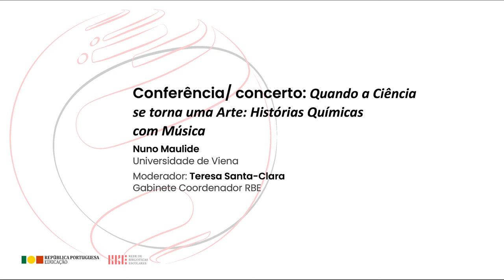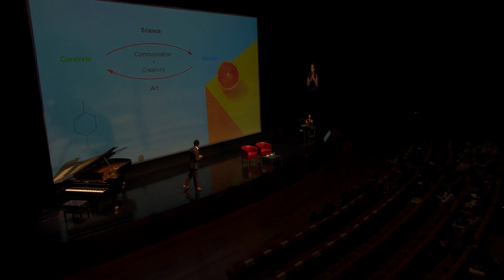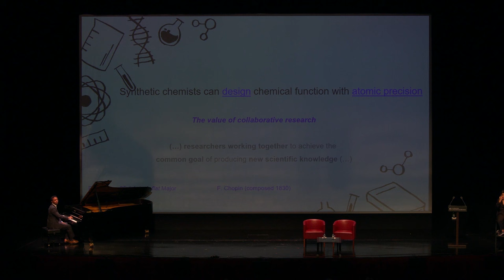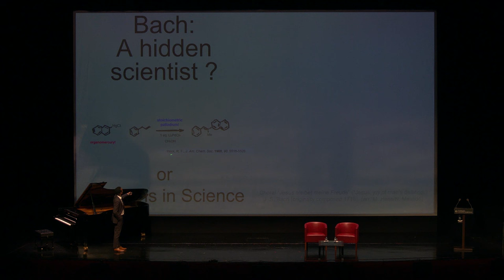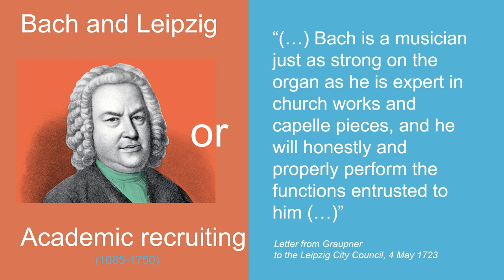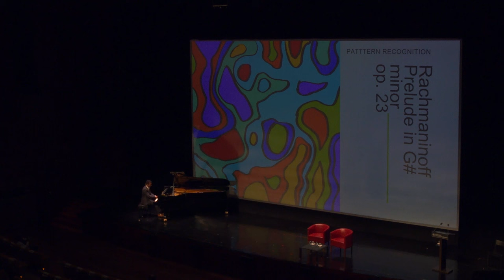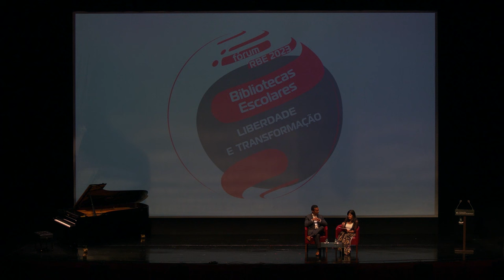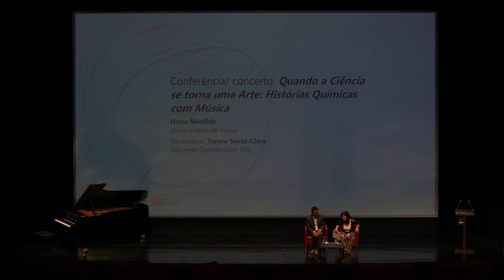Fórum RBE 2023: "Quando a Ciência se torna uma Arte: Histórias Químicas com Música"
Conferência: "Quando a Ciência se torna uma Arte: Histórias Químicas com Música"
Nuno Maulide (Universidade de Viena)
Moderadora: Teresa Santa-Clara (Gabinete Coordenador da Rede de Bibliotecas Escolares)